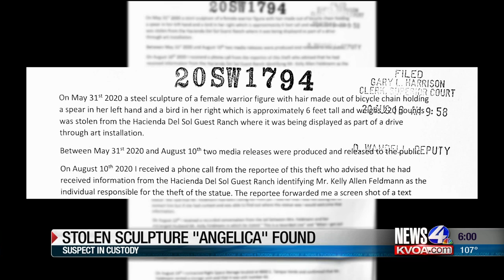Stolen Sculpture 'Angelica" Found